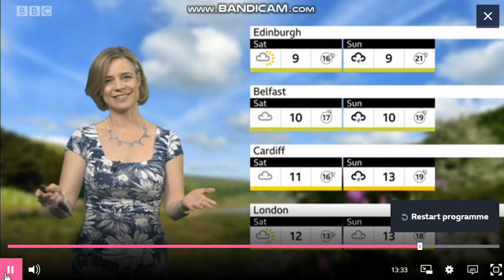Sarah Keith-Lucas BBC Weather 2021 03 24